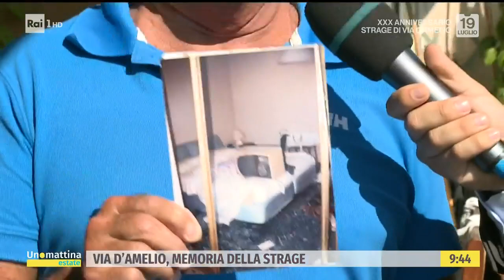Paolo Borsellino: l'Italia non ti dimentica - Unomattina estate - 19/07/2022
- Via D'Amelio non è solo un simbolo ma un luogo concreto di storie quotidiane travolte dalla Storia con la esse maiuscola. Quanto è segnata la città di Palermo dal tragico passaggio delle stragi e degli omicidi di mafia?
 In studio Paolo Borrometi, Vice Direttore Agi.